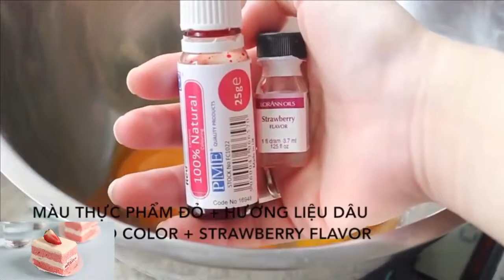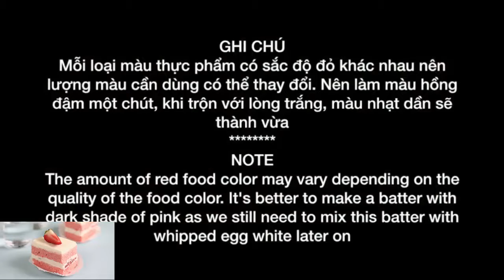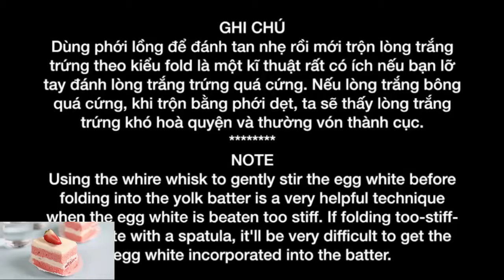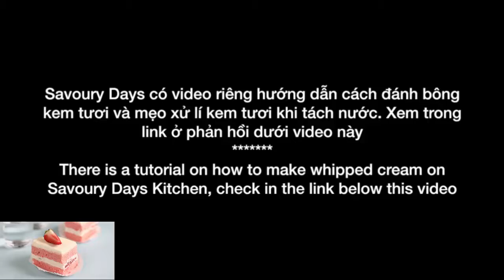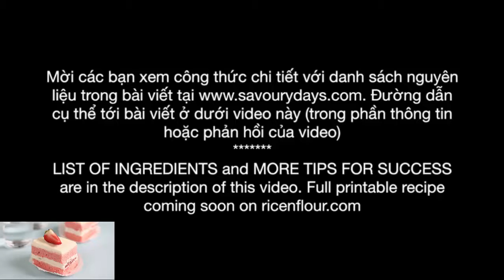How to make strawberry cream cake ( cách làm bánh kem vị dâu )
food and life